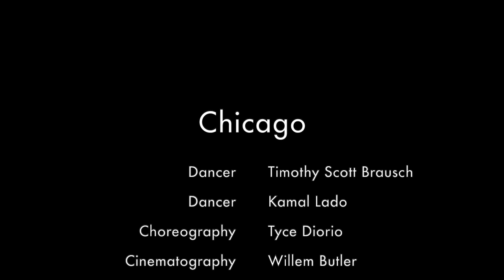Chicago Musical Overture (Choreography by Tyce Diorio) - Timothy Scott Brausch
Chicago The Musical Overture - Choreography by Tyce Diorio
Dancers: Timothy Scott Brausch & Kamal Lado
Videography by: Willem Butler

Music: Chicago The Musical New Broadway Cast Recording (1997) - Overture